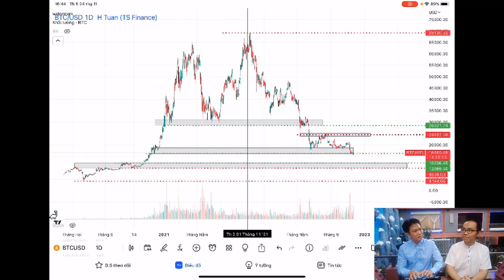FTX sụp đổ có ảnh hưởng đến thị trường Coin ? Kinh nghiệm đầu tư Coin bền vững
Mr Dinh Pro Vlog
Telegram (Anh em join vào Telegram để down file về nhé!)

Ctk: LUONG CONG DINH
Ngân hàng: Techcombank
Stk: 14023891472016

LỢI ÍCH
1. KHÓA:  HEDGE- SỬA SAI.
2. KHÓA:  CHƠI LỚN, THẮNG LỚN VỚI THỊ TRƯỜNG, CHẤP NHẬN RỦI RO.
3. KHÓA:  HỌC KẾT HỢP CÁC CHỈ BÁO + PRICE ACTION (TREND DÀI)
4. KHÓA:  HỌC ĐÁNH THEO TIN TỨC  + PRICE ACTION
5. KHÓA:   HỌC SCALPING, INTRADAY. (TREND NGẮN)
telegram chanel (tín hiệu miễn phí)